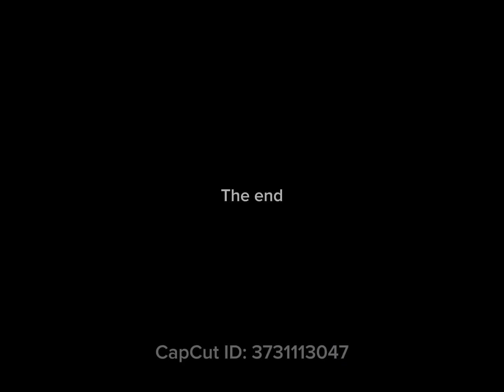Your perfect just the way you are Toca life story